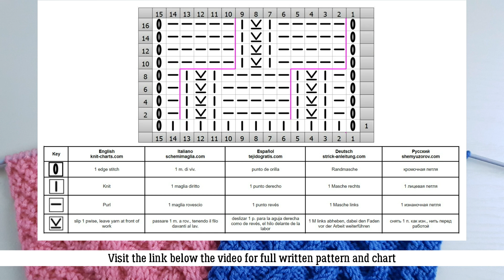Checker Knit Stitch Pattern| Schachbrettmuster stricken | Punto Scacchiera| Punto tablero de ajedrez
Checker Stitch Knitting Pattern